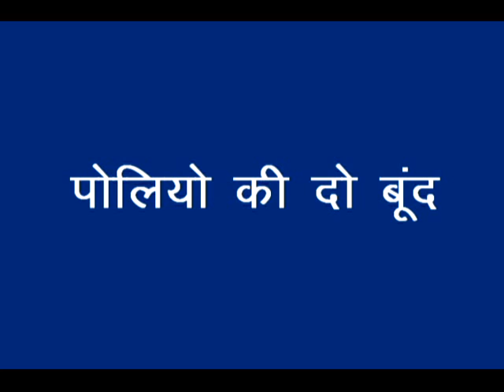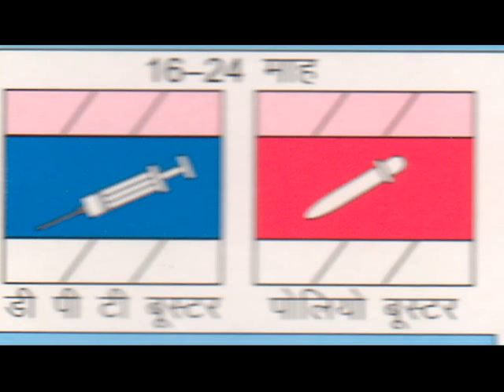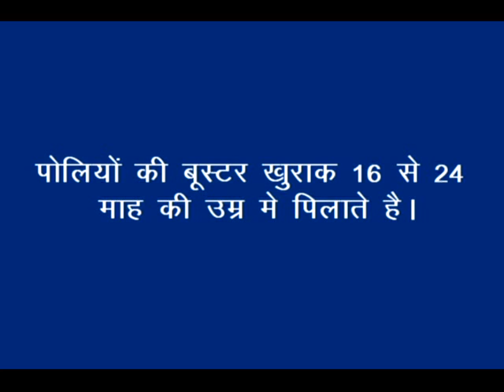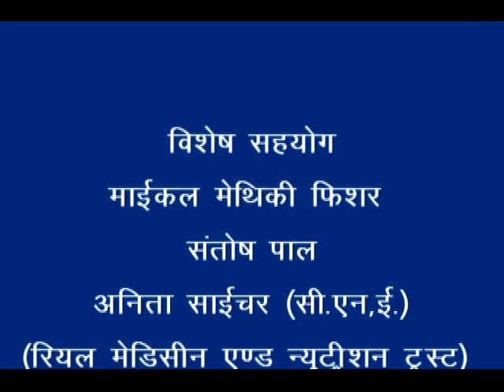Importance of Polio vaccine_(Korku)_RMNT & Digital Green_Khandwa (M.P.)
This video provides basic information about oral polio vaccinations.
Oral Polio vaccine prevent child from polio infections, total Oral Polio vaccine dose provided to child through routine immunization. Oral Polio dose provided free of cost by all Govt. health centers and Aaganwadi center during VHND/ immunization day. For more information and related videos visit us